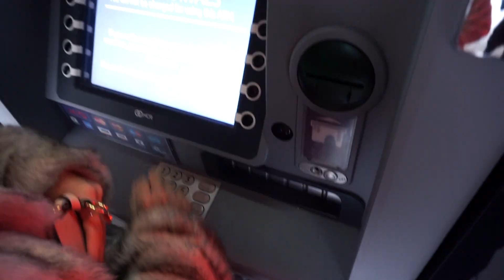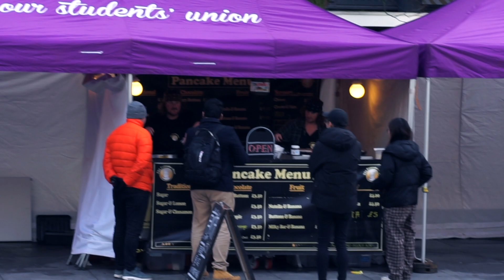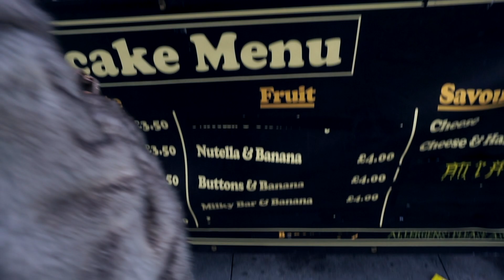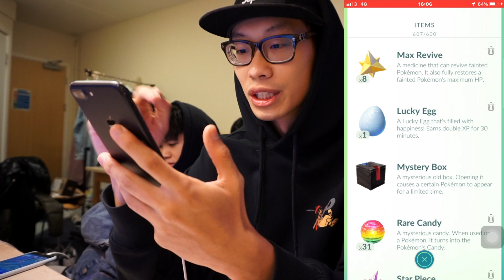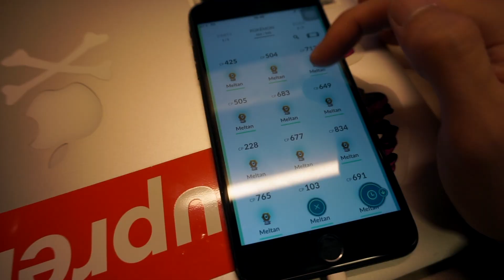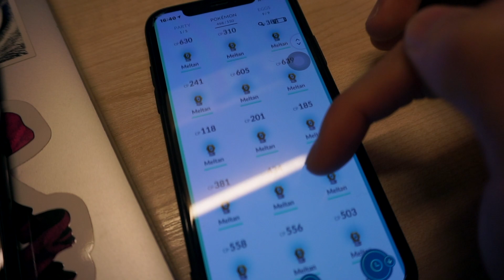【FFlog】係英國大學都有亞洲街頭小食？！😱咖喱魚蛋/碗仔翅/韓式炒年糕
Finally got my first mystery box in Pokemon Go!!!